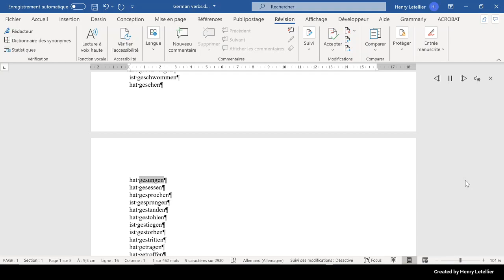hat gesessen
This is the Microsoft Hedda voice that is reading the word hat gesessen